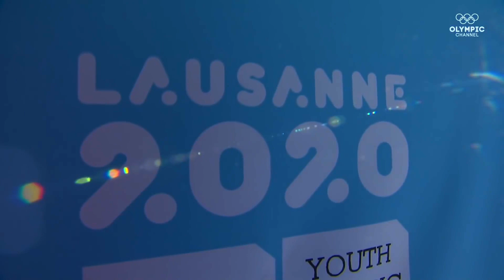Триумф Олимпийской команды России!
Подводим итоги III Зимних юношеских Олимпийских игр в Лозанне, где команда России заняла первое место в медальном зачете, завоевав 29 наград: 10 золотых, 11 серебряных и 8 бронзовых медалей.

Мы говорим спасибо нашим спортсменам! Гордимся вами!